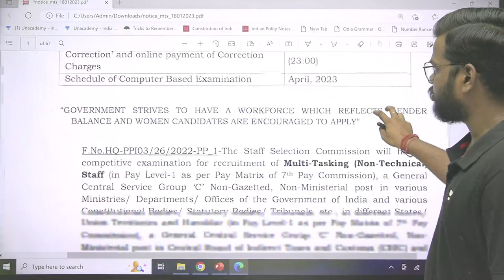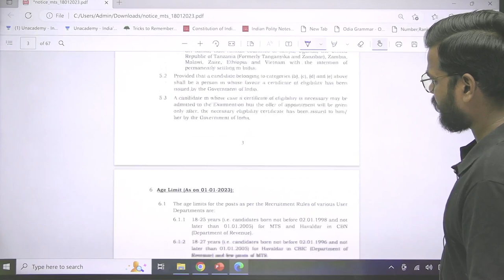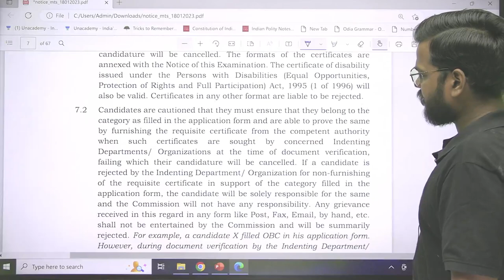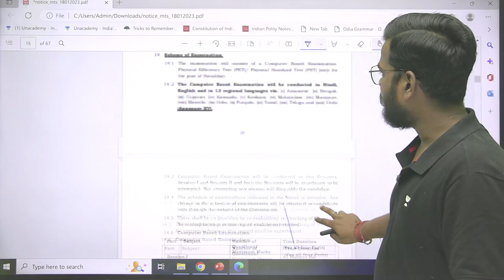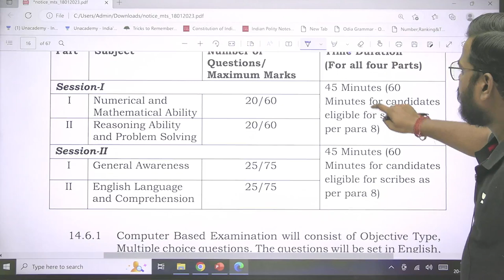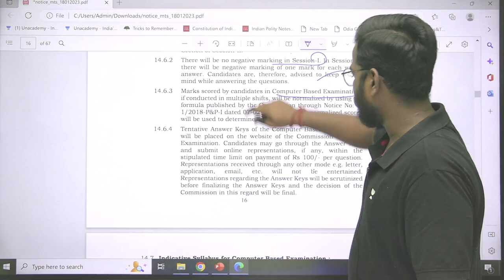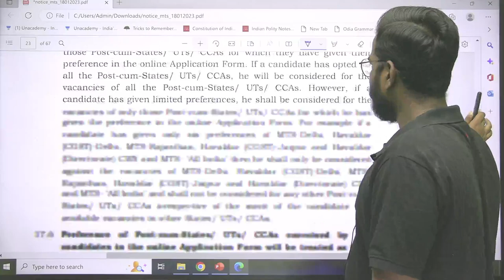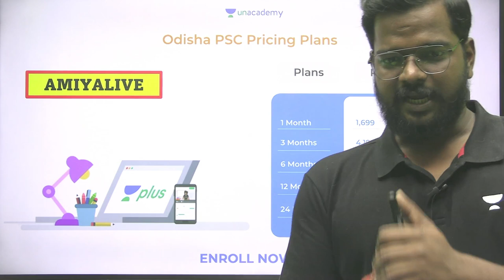SSC MTS & Havildar new 11409+ post 10th ପାସ ପିଲାଙ୍କ ପାଇଁ ସୁବର୍ଣ୍ଣ ସୁଯୋଗ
You can also watch these lectures in Unacademy APP
Class notes will be provided with every lecture.

You can enroll to Unacademy Subscription and get the following benefits:
1. Learn from your favourite teacher
2. Dedicated DOUBT sessions
3. One Subscription, Unlimited Access to Live Online Classes and Videos
4. Real-time interaction with best-in-class teachers
5. You can ask doubts in live online classes
6. Limited students in each Class
7. Download the videos & watch them offline